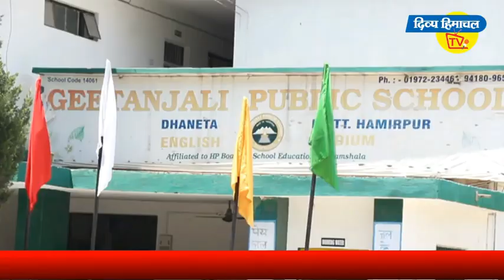विधायक राजेंद्र राणा ने किया मतदान, बेटी अंबाला से पहुंची। दिव्य हिमाचल वेब टीवी